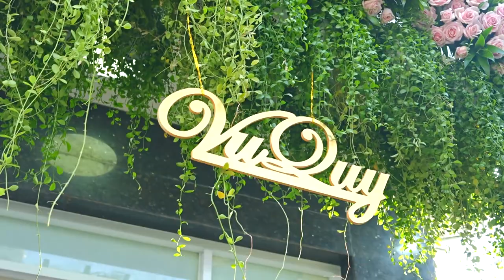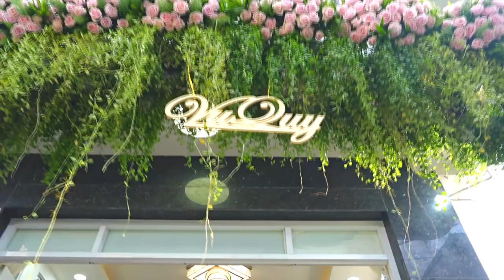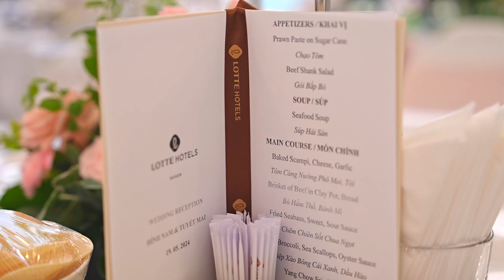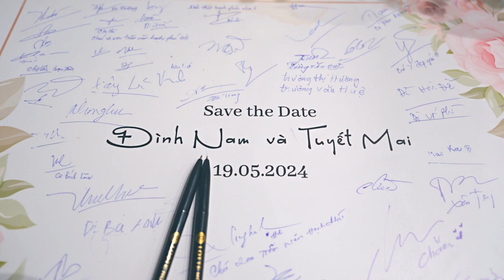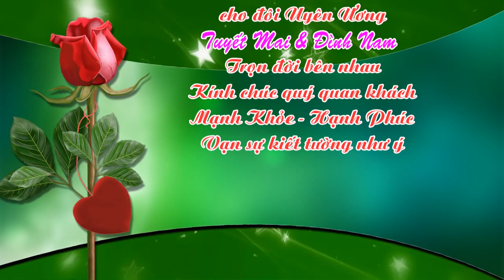Lễ Vu Quy - TUYẾT MAI & ĐÌNH NAM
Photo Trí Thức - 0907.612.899